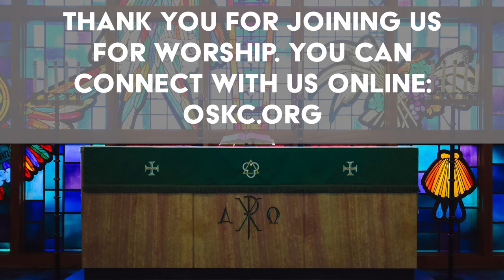Christmas Day 2022